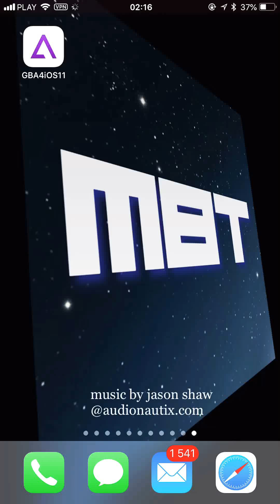#9 Pokemon FireRed: Running Shoes | Spearow | Route 3